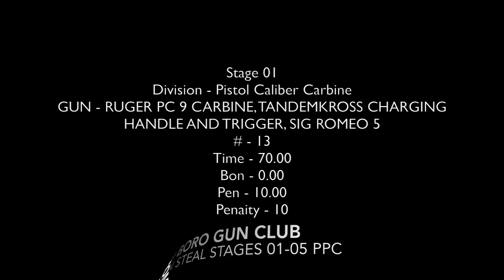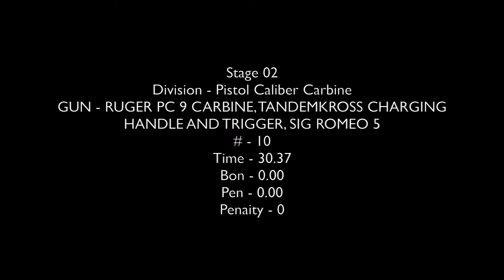Richmond Boro Gun Club Knock Down Steal April 2022 (Pistol Caliber Carbine)